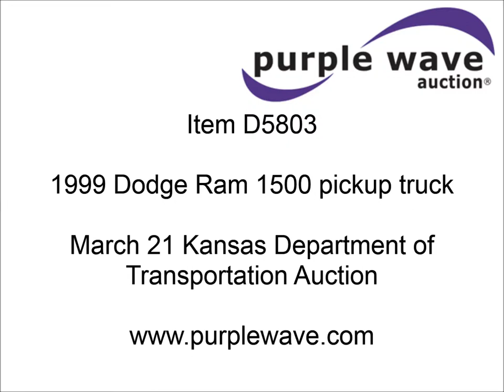1999 Dodge Ram 1500 pickup truck for sale | sold at auction March 21, 2013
1999 Dodge Ram 1500 pickup truck
168,489 miles on odometer
3.9L V6 OHV 12V gas engine
Automatic transmission
AC and heat
AM/FM
Manual windows and locks
Vinyl interior
Air leaks around driver&#039;s door
Wiring damage due to animals
Paint faded and scratched
Unit dies
KDOT ID 051-4079
1B7HC16X9XS259850

It was located in Chanute, KS, and we sold it to the highest bidder for $963.